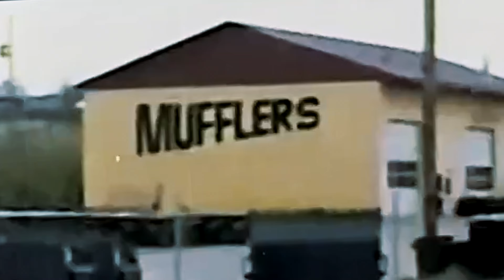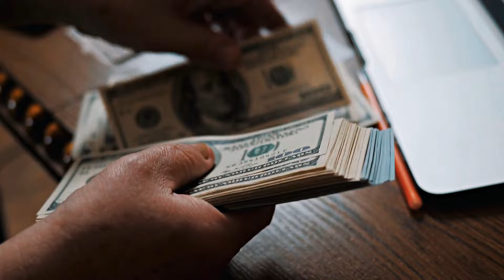Buldožerom je UNIŠTIO pola grada, ali imao je razlog !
U mirnom gradu Granbiju, u Koloradu, uskoro se sprema haos. Marvin Himajer, čovek koji je do juče bio samo običan vlasnik servisa za auspuhe, postao je simbol otpora i ludila. Dok su se stanovnici pripremali za još jedan sunčan dan, Marvin je u tišini svoje radionice kuvao plan osvete koji će promeniti sve.

U njegovim rukama nije bilo oružja, već nešto mnogo moćnije—buldožer, oklopljen čelikom i betonom, ova masina postala je Marvinovo sredstvo za osvetu, koje je bilo spremno da razbije zidove nepravde koje su mu uništile život.